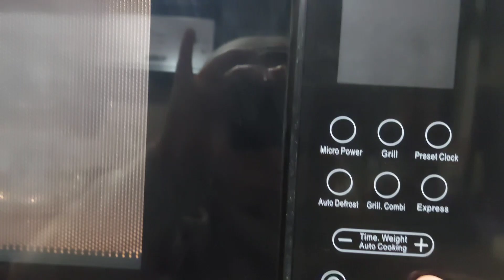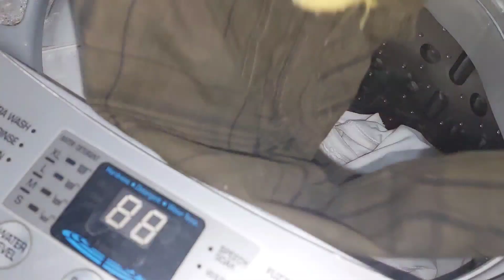How we take care of Saym's hygiene| Authentic Nihari recipe| umer kamal biryani| VLOG 3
@maniskitchen6919 , today  i m presenting how we take care of saym's hygiene & nihari recipe